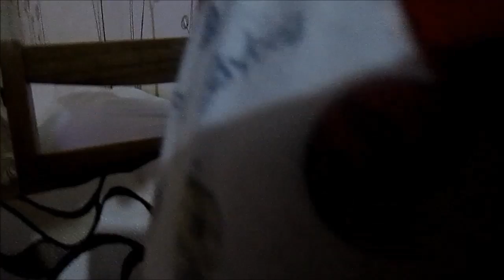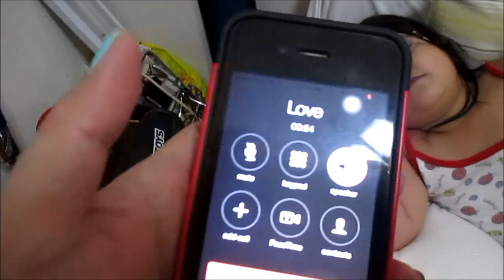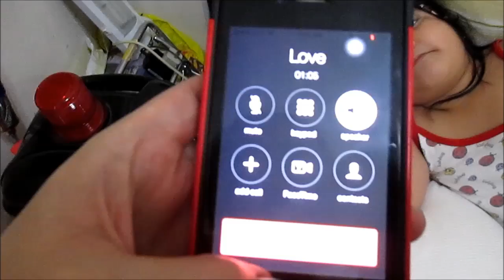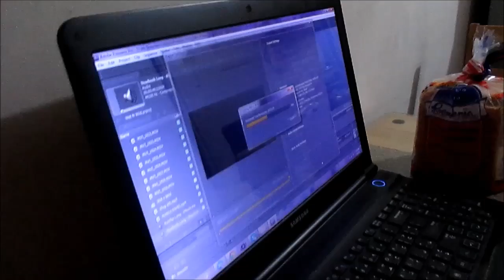#206 Bigyan Ng Diary Yan! - anneclutzVLOGS